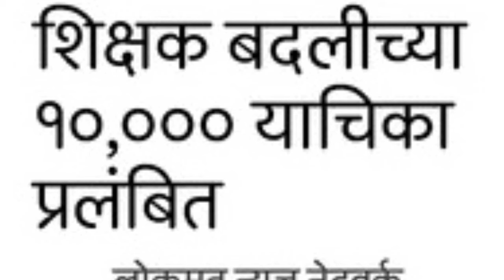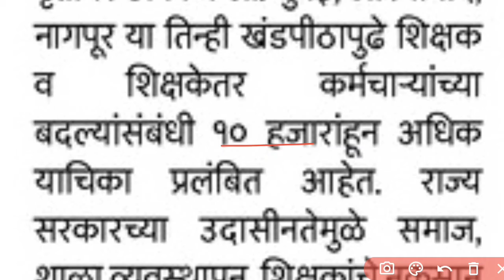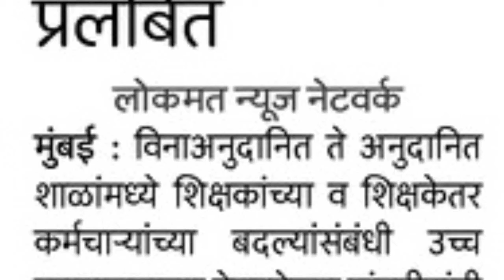विनानुदानितून अनुदानित बदली बाबत काय आहे अपडेट. Latest update.